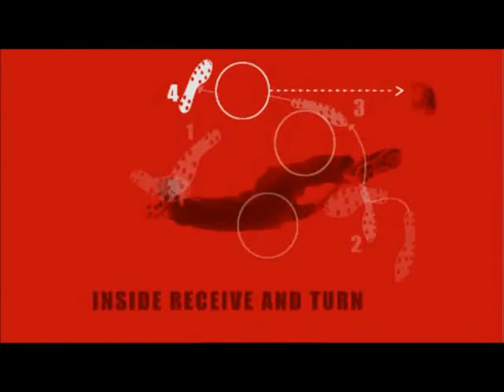How Many MCs - Snorkie (Play Like Champions)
BBC/Man United Ball Skills DVD.